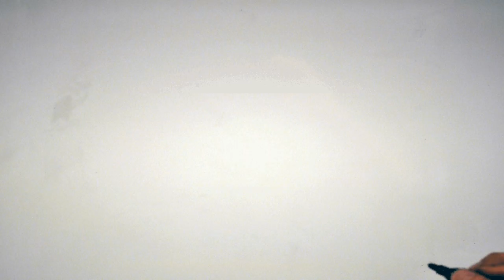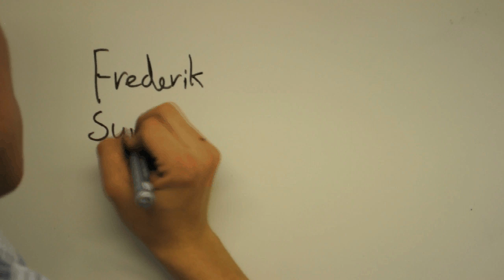Stop motion Frederik